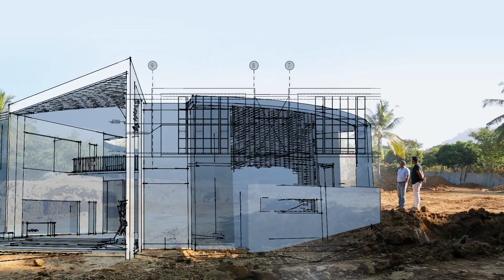Making of the Prayoga Campus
A video on the making of the Prayoga Campus.

Prayoga has built a state-of-the-art research campus in Bengaluru. The campus has a built-up area of 25,000 sqft., spread over 1 acre, set to provide best-in-class facilities for learners, teachers and researchers. The campus is open to schools catering to economically weaker sections of the society at no cost.

The video details the vision behind the campus, its facilities, and the architectural design thought that resulted in the making of the state-of-the-art campus, in Bengaluru, Karnataka.

Facilities: 1+ Acres | 25000 sq. ft. |  4 Learning Spaces | Innovation Centre | Training Facility

Activities: Continuous research on school-level education | Experiential learning of science enabled in state-of-the-art learning spaces | Teacher training programs to enhance pedagogical capabilities

About Prayoga:
Prayoga Institute of Education Research is a not-for-profit institute based out of Bengaluru, Karnataka. Prayoga's vision is ‘to bring about a transformation in society by enhancing the utility and quality of learning at the school level through research.’

Prayoga integrates Education Research with social initiatives.

The National Education Policy (NEP) 2020 emphasizes on experiential learning and conceptual understanding at the school level, which helps students apply their knowledge in real world situations. Prayoga’s work is in line with the objectives of NEP 2020.